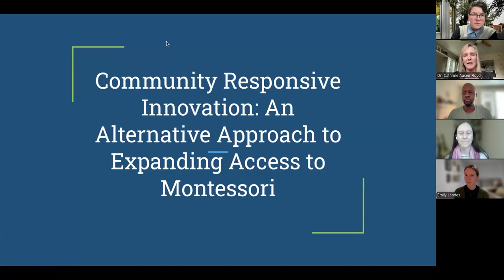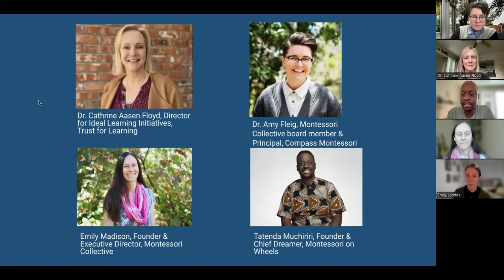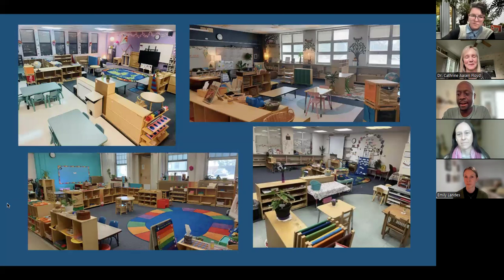Webinar - Community Responsive Innovation: An Alternative Approach to Expanding Access to Montessori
This panel discussion hosted in collaboration with Early Milestones Colorado delves into the innovative way this collaboration of non-profit organizations has brought Montessori education to more families, particularly those in underserved communities. Panelists discuss moving beyond full-school models and creating accessible entry points through partnerships between Montessori, other educational models, and community organizations. They'll explore the Heart of Montessori - core principles of the pedagogy and philosophy adaptable to different contexts - and emphasize a no one-size-fits-all approach. The focus is on starting small and building strong community partnerships to create a ripple effect, bringing Montessori to more communities.

Facilitator: Dr. Cathrine Aasen Floyd, Director of Ideal Learning Initiatives, Trust for Learning
Panelists: Tatenda Blessing Muchiriri, Founder, Montessori on Wheels
Emily Madison, Executive Director, Montessori Collective
Dr. Amy Fleig, Principal, Compass Montessori School